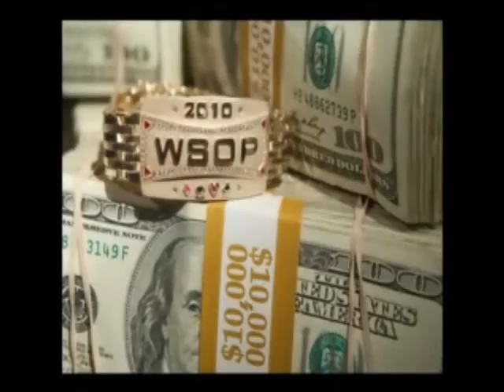WSOP 2010 Poker10.com - Descanso para la cena antes del November Nine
-- Las Vegas: WSOP 2010, el Main Event da los últimos coletazos antes del November Nine